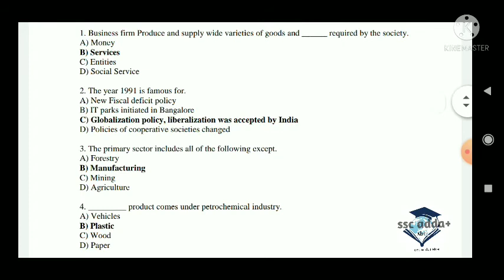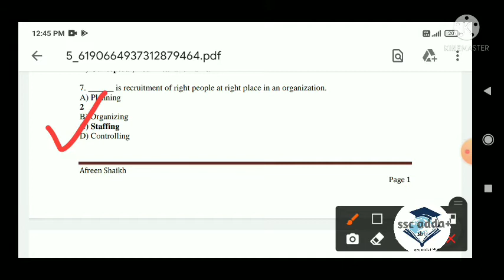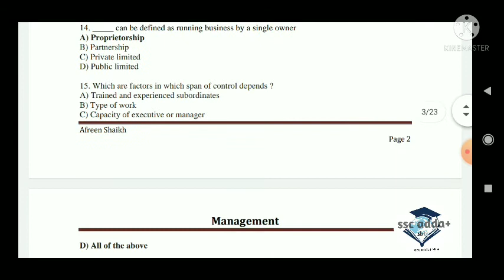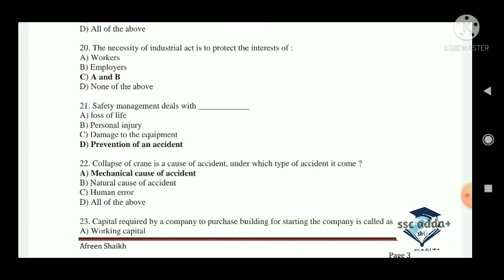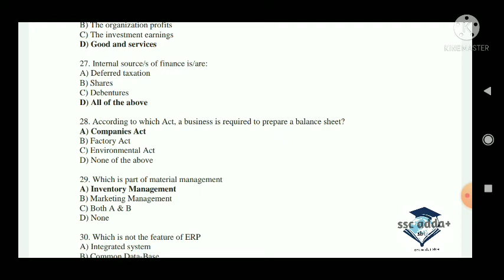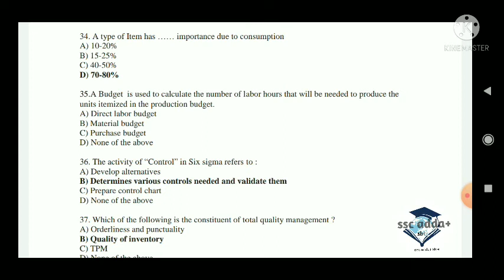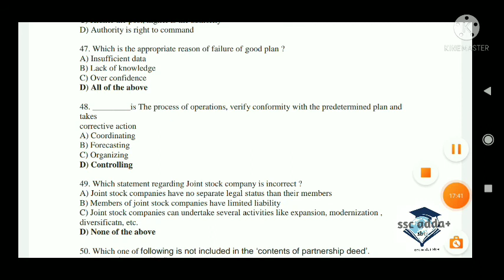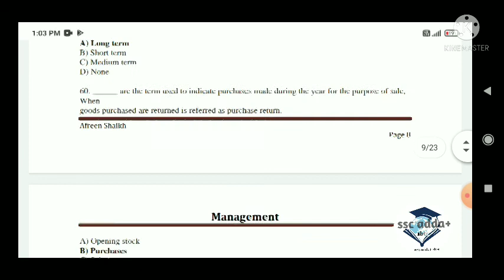Management previous year mcq